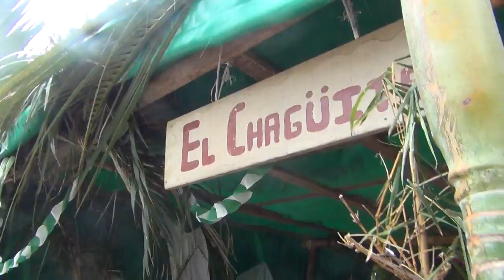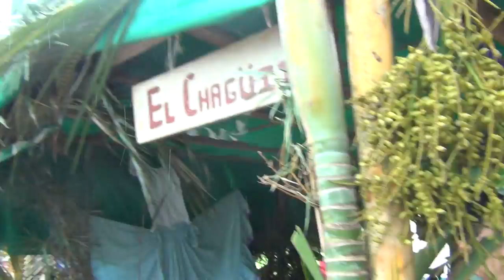Guanacastequidad 2013 - Estudiantes del Liceo de Tilaran - Brenda de "El Chaguite"